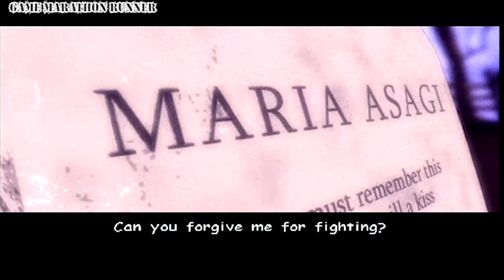gungrave overdose Walkthrough No Commentary Gameplay PS2 1080p 60fps Part 1